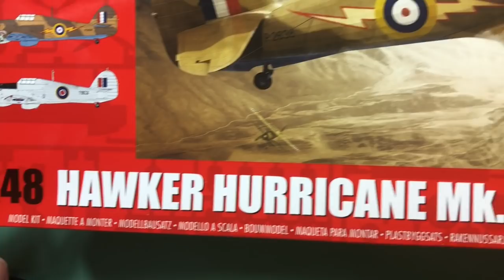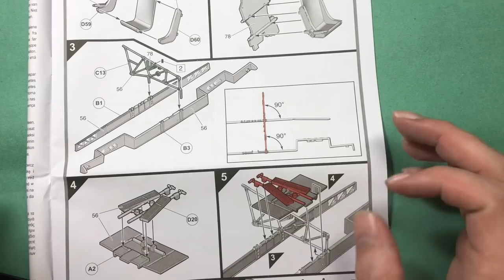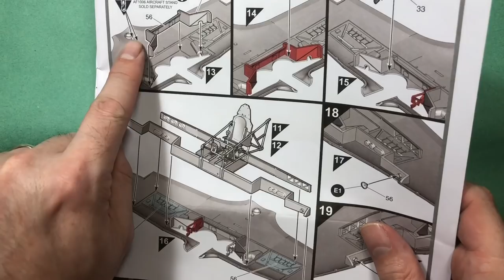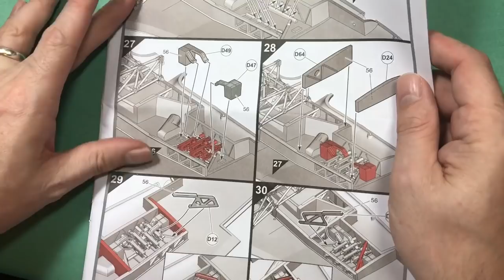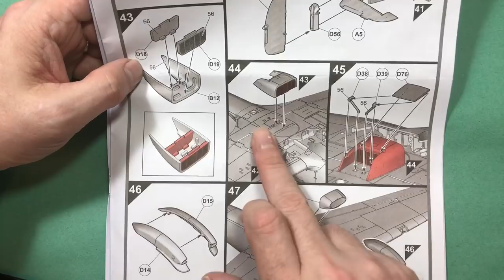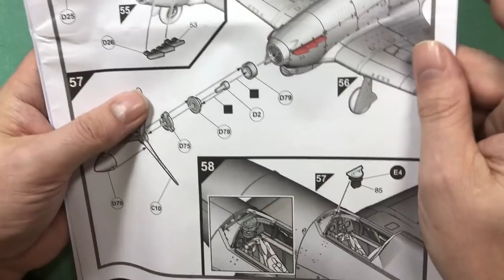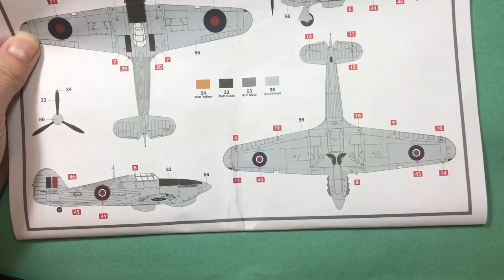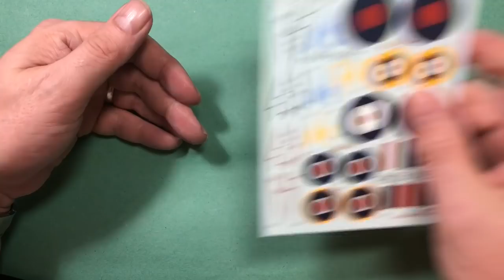Airfix 1/48 tropical Hurricane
The Warts and All Facebook group.